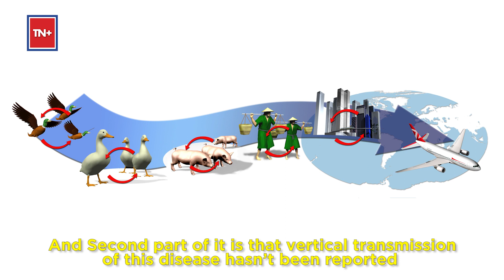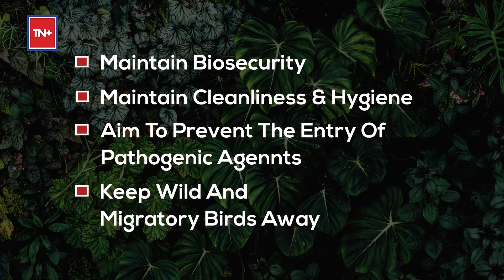Bird Flu - Myths & Facts | TN Plus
The killer bird flu has created a panic among foodies who love eating chicken and eggs. For those this video is a sigh of relief with a full list of do's and don'ts to stay safe. Is the bird flu dangerous? Will it affect humans if they consume chicken? What are the precautions?
So here's a quick fix to all the questions!

So far, avian influenza in poultry has been confirmed in nine states -- Kerala, Haryana, Madhya Pradesh, Maharashtra, Chhattisgarh, Uttarakhand, Gujarat, Uttar Pradesh and Punjab.